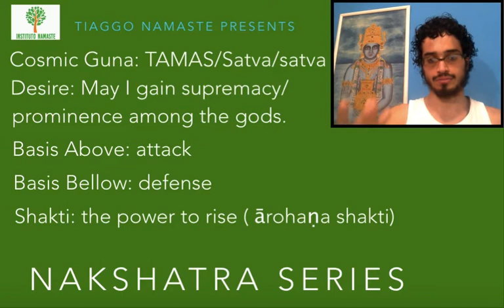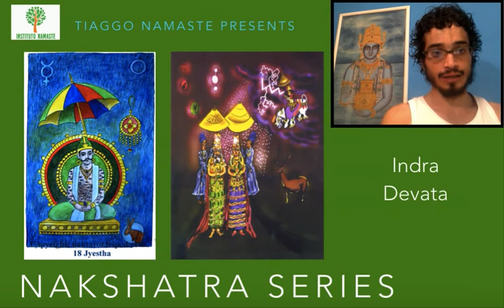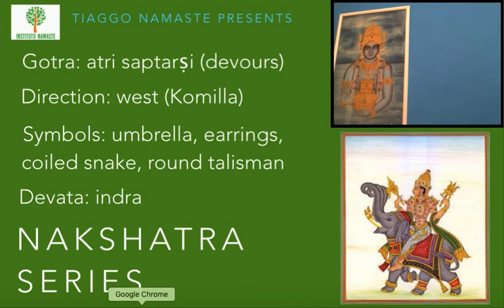Jyeṣṭha: Indra Devata - Série Nakshatra Devatas (Jyotish à Namaste 87)